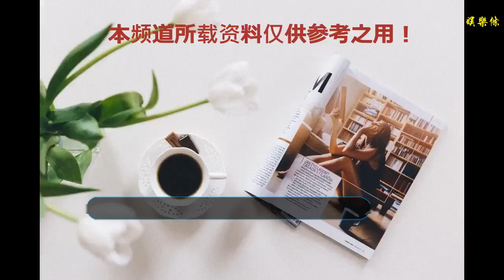瑯琊榜：原來靜妃寢宮外那棵樹并非楠樹，它寓意深刻，只有靜妃懂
谢谢！

    在《瑯琊榜》中，幾乎每一個人物都有一個屬于自己的故事，而智慧無比的靜妃也有一段往事。這段往事從來的那一刻開始，便深深印刻在她的心中，永遠都無法抹去。或關愛情，或關青春，或關友情，總之，那段歲月是美好的回憶。
    提到靜妃的過去，不得不提到一個人，那就是林殊的父親林燮。當年林燮和言侯爺在闖蕩江湖的時候，出手相救了被欺負的醫女靜妃。當時靜妃被救，感恩戴德，就問了林燮的名字，林燮說自己叫梅石楠。從此，石楠二字進入了靜妃的心中，直到生命結束的那一刻。
    在靜妃所住的芷蘿宮外，有一棵樹非常的顯眼，郁郁蔥蔥，非常挺拔。這棵樹是靜妃親自中的石楠樹，每當靜妃傷心難過，孤獨寂寞的時候，這棵樹成為了她最好的寄托。只有在這棵樹面前，她的心才變得如此的平靜，如此的欣慰。
    那時候柳澄的孫女剛嫁給靖王，常常看見靜妃一個人望著門外的石楠樹發呆。柳氏就問靜妃是不是喜歡楠樹，靜妃沉默了一會，說是的，自己一直很喜歡。但其實靜妃“騙”了兒媳婦，她其實不是喜歡楠樹，而是喜歡石楠樹。因為楠樹和石楠樹是不一樣的。她種的這棵樹叫做石楠樹，并非楠樹。奈何柳氏不懂，靜妃也就不想再多說。
    這棵石楠樹代表著靜妃的整個青春歲月，代表著她對善良之人的所有執念，所以它有著非常特殊的寓意。有人說，這棵樹代表著靜妃對林燮深沉的愛情，其實在我看來，這并非愛情，因為愛情是沖動的，是毫無理由的。
    假如當年靜妃真的喜歡上了林燮，就已經不顧一切的為他付出，甚至為他生孩子了。這棵樹代表的更多一定是靜妃對林燮一家的感恩之心，醫者本就仁厚，不僅林燮對她出手相救，林家一家對她也是非常的好，而這一切只有她深深的懂得。
    多年后，當故人已去，唯有一樹相思。那么在你看來，這棵石楠樹代表著什么？